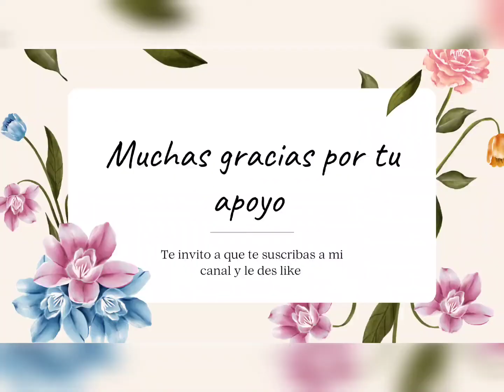planeamos una remodelación completa en nuestra casa + hoy comenzamos con demolición de balastros 🏚️🏡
Les muestro el pequeño avance que hay en la renovación de la casa de mi mamá,  en este vídeo se demolió los balastros viejos y se levantó un pequeño muro para hacer la fachada